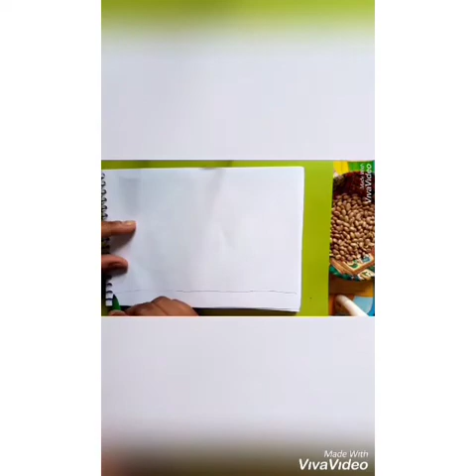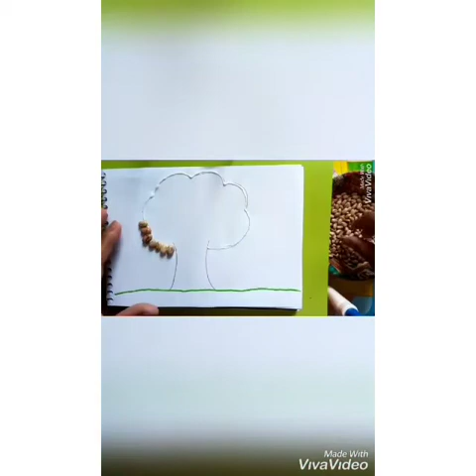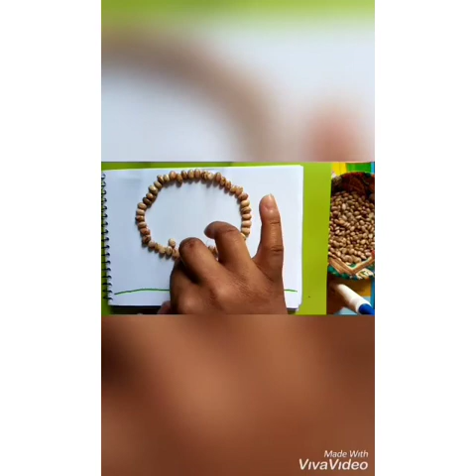Artes Jardim l A e B 22/09